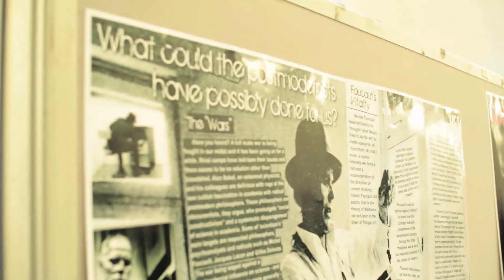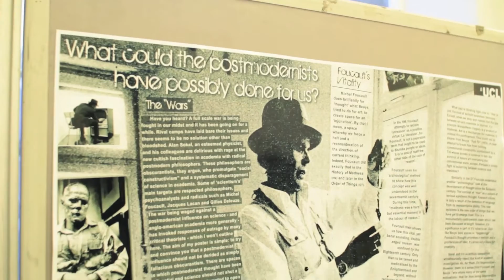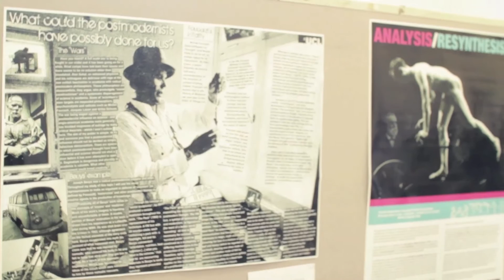Rethinking assessment (UCL)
Think university assessment is only about exams and essay-writing? Think again. Dr Chiara Ambrosio (UCL Science and Technology Studies) is using creative forms of alternative assessment in her Science, Art and Philosophy course. On a topic of their choice, students conduct a literature review, create a poster with images and text and then present their findings to their peers. This form of assessment engages a wide range of skills and challenges students beyond the traditional modes of essays and exams.